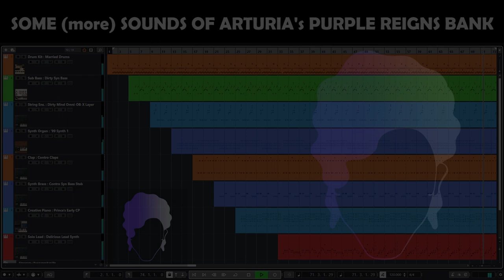Arturia Purple Reigns Sound Bank Demo Only A Few Presets More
Sound demo Arturia Purple Reigns sound bank. This time I used only presets of Purple Reigns! Drum Kit : Married Drums / Sub Bass : Dirty Syn Bass / String Ensemble : Dirty Mind Omni-OB-X Layer / Synth Organ : '99 Synth 1 / Clap : Contro Claps / Synth Brass : Contro Syn Bass Stab / Creative Piano : Prince's Early CP / Solo Lead : Delirious Lead Synth.

Arturia describes the sound pack as follows:
Pop music wouldn’t be what it is today without The Purple One himself. Immerse yourself in the silky-smooth sounds of the late, great Prince Rogers Nelson - the artist eternally known as Prince. 73 glamorous presets for Analog Lab V will take you on a sonic journey through his first five iconic records, from the clavinet kiss of ‘Soft and Wet’ to the brassy synth pads of ‘1999’.

This sound bank is a lot of fun. The only downside is actually that it's not free ;-) I think it's basically worth the time not only browsing through the Arturia software instruments, but also checking out Arturia sounds every now and then.